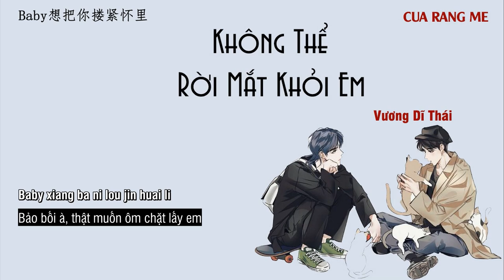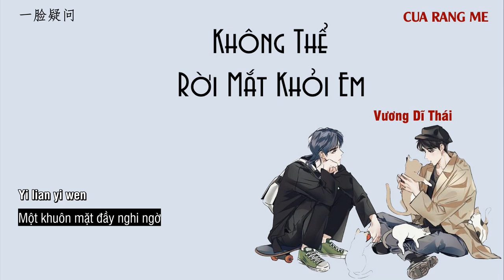[Vietsub - Pinyin] Không Thể Rời Mắt Khỏi Em - Vương Dĩ Thái | 目不转睛 - 王以太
Song: Không Thể Rời Mắt Khỏi Em
Singer: Vương Dĩ Thái
Lyrics:
Wo zheng zai kan zhe ni kan zhe ni
Mu bu zhuan jing
Ni diu de ai zheng zai kan ni
Deng dai ni ren ling
Qing bie zai kan shou ji kan shou ji
Zhuang bu zai yi
Oh ni de yu guang piao xiang xin de qu xiang
Piao xiang ni de
Wo kan ni wo zhi dao ni yi jing zhu yi dao
Ni de wei zhi
Zheng zai xiang wo zheng mian zhe bian gu yi kao
Qiao qi er lang tui xiang rang wo zi xi qiao
Cheng ren nao hai zhong de xiang fa
Yi jing kai shi mei liao dao de
Wo gan tan zhe ji yuan qiao he
Hao xiang gen ni da shan
Shuo ju jin tian hao re
You hai pa jiu xian ru zhao ze
Te bie xiang gao su ni wo chang rao she
Ni hui shuo
Rapper te bie xi yin wo
Neng xiang xiang ni zai wu tai shang te bie xi yin wo
Ba wo dang cheng ge zhi ji
Wo jan zhong de ping guo
Ma shang kai shi gen wo fen xiang
ni cheng zhang de jing guo
Ni shuo ni ye zai mei guo liu xue
zhu zai luo shan ji
Xi huan di fang gen wo yi yang
Dog town venice beach
Wo shuo wo men dui zhe shi jie
You guo xiang tong ti yan
Kuai lai gen wo yi qi xiang shou
Yi nian si ge ji jie
Kan kan shi jian zuo xia cai guo san fen zhong
Yan zai zhi jian mei xi mie dan ran hen duo
Tu ran fa xian yan hui bian cheng jian de yi ding shi
Shi mi wai de ni
Kai shi dui wo xiang nian le
Baby
Baby xiang ba ni lou jin huai li
Ba ni xin li de xi nu ai le dou dai ti
Bie dui wo chan sheng huai yi
Bie duan ding wo chu zi liu mang ban di
Jiu rang wo qing qing qin wen ni de lian jia
Rang wo de yan jing guan cha ni de bian hua
Yeah
Zhu yi wo shan yi de jian zha
Zen me hai mo shou dao wo chuan di de mo si bian ma
Ni qi shen wo xin tiao jiu xiang di zhen
Yi jing kai shi xiang xiang ni du te de wen du
Ni kan zhe wo zhuan shen da kai luo di men
Liu wo zai yuan di
Yi lian yi wen
Ni diu de
Ni diu de
Ni diu de

❉Bản quyền của bài hát, video không thuộc về kênh.
Video sẽ được gỡ bỏ ngay lập tức. Xin cảm ơn!
I will delete this video immediately. Thank you!
❉歌曲跟影片版權為歌手本人及其音樂公司所有。如版權方認為影片有侵權一事，請與我們聯絡，我將徹底刪除影片。谢谢！